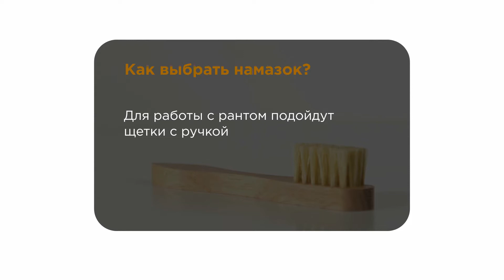Намазок для нанесения крема Saphir Medaille D’or 11 см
Щетка намазок для нанесения крема с рукоятью 11 см, выполненной из ценных пород дерева. Натуральная щетина светлого оттенка.

➡ Как правильно ухаживать за обувью?